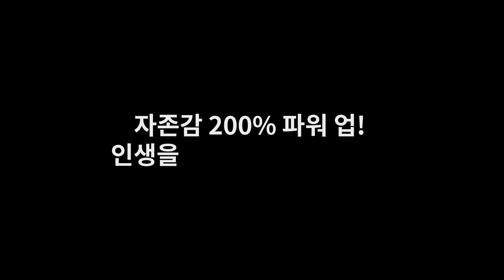자존감 파워업! 인생을 바꾸는 3가지 질문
'무엇'을 말할지부터 고민인 분들을 위한
인생을 바꾸는 3가지 질문

내가 가장 원하는 것이 무엇인지
마음의 소리를 들어보고
정말 하고 싶은 일들을 실천해보세요

출처 『말하기의 디테일』